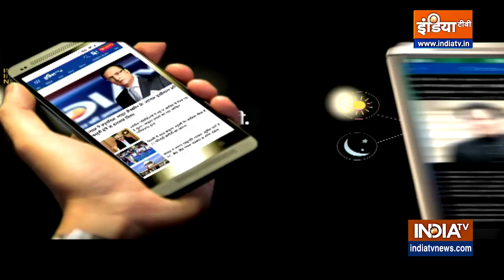Modi Kashmir Visit: Modi का मिशन न्यू कश्मीर, मंत्री Giriraj Singh ने बताया मोदी का New Kashmir Plan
Modi Kashmir Visit: PM Modi का मिशन न्यू कश्मीर, पल्ली गांव में पंचायती राज दिवस कार्यक्रम में मौजूद पीएम. जम्मू के Samba में केंद्रीय मंत्री गिरिराज सिंह ने कहा कि जम्मू कश्मीर में गांधी जी का ग्राम स्वराज का सपना साकार हो रहा है. गांधी के विचारों पर बीजेपी चल रही है.